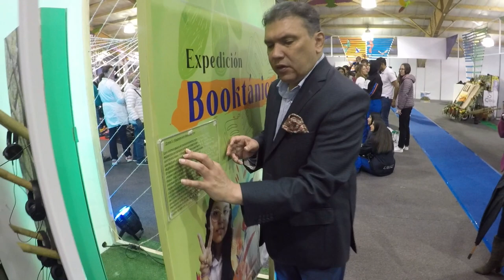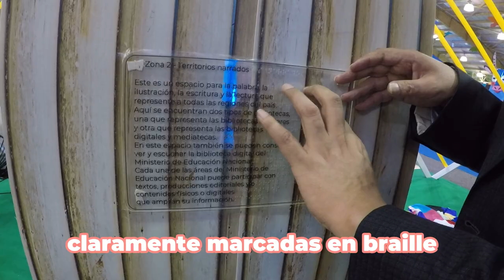¿Sabías que las 3 zonas de nuestro stand en la FILBo35Años están señalizadas con Braille?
Carlos Parra, director del INCI, los invita a conocer los recursos que tenemos disponibles para las personas con discapacidad visual en el stand Territorios que Dialogan de la FILBo35años.